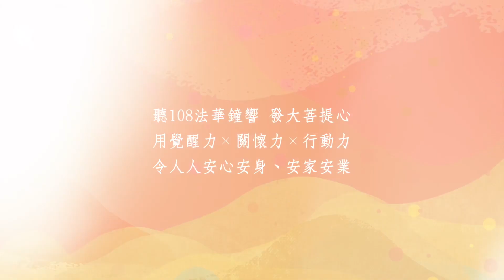108forAll 為世界祈福 ‧ 信願行Ｘ陳文茜：歲末亦初始 懺悔見智慧 ｜聖嚴法師｜四它｜朗讀｜樂器｜順境逆境｜平常心｜道場｜金剛經｜歷史｜天地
我們在每一個時節裡頭
都有歲末
都有年歲的初始
其實它都是相同的一天
為什麼叫歲末
為什麼古人會把它稱之為初始呢
因為我們每一個人
隔一段時間
都需要讓自己沉澱下來
就像聖嚴法師所說的
我們要面對它
我們要處理它
我們要放下它
所以歲末的時候撞鐘
鐘是人和天
人和地
在天地之間
幾乎可以傳得最遠的樂器
這個樂器是一種朗讀
朗讀人和天地的關係
天地之間的關係是什麼
我們是生長在大地裡頭的一個物種
一旦誕生出來
就會有順境
也會有逆境
翻開人類的歷史幾百年下來
在所有的大歷史裡頭的每一個個人
都是在這個大歷史裡頭
被安排的一個角色
你不可能永遠順境
你當然也不會永遠都是逆境
法鼓山讓很多人到我們的道場
無論是水月道場也好
無論閱讀金剛經也好
在前面跪下來
那個片刻
逆境突然變成智慧
順境也不會得意
逆境與順境的轉換當中
我們用著平常心
一步一步的走過去
祝福所有的人
不是祝福你順境
也不是祝福你克服逆境
而是經常
讓大家可以定心
在心靜下來的時刻
它落了地
面對 處理 放下
歲末再開始
祝所有的人
平平安安
度過這個歲末
以及迎來新的一年
祝福這個天和地
帶來的災害
有一天
我們人類會有智慧
可以克服
在鐘聲當中
我們傳出去給天
傳出去給地
希望祂們聽見我們的懺悔
聽見人類最後最起碼的智慧
謝謝所有法鼓山的朋友
我是陳文茜
感激

——陳文茜
知名媒體人、主持人、作家